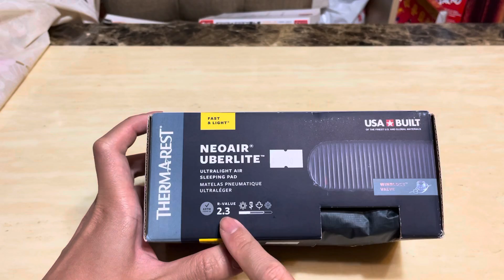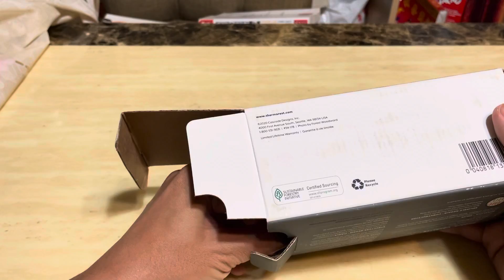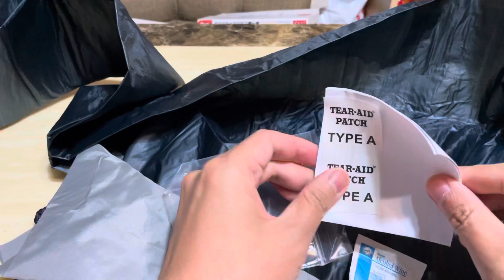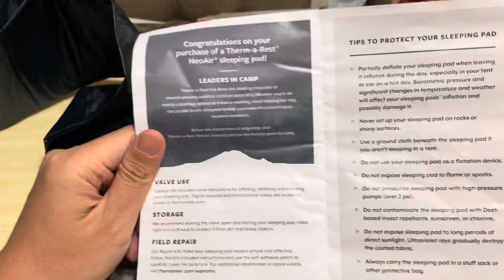開箱介紹：250g only therm a rest neoair uberlite unbox reviews ultra light sleeping pad 超輕量化睡墊地蓆 camping